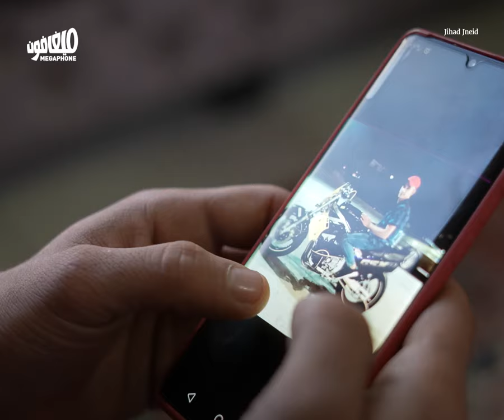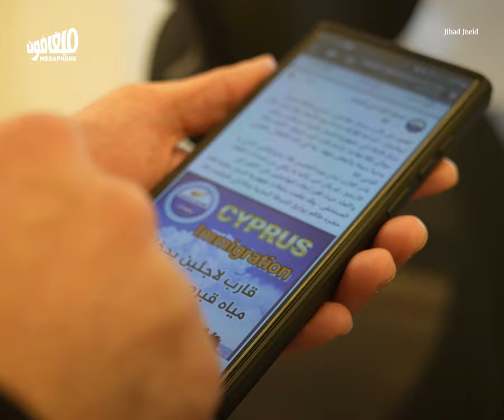قصّة فؤاد: أحد مفقودي مركب 12/12 المُهاجر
هذه قصّة فؤاد. فؤاد محمّد هنادي، واحد من 85 راكباً غادروا الساحل اللبناني بتاريخ 12/12، على متن قارب هجرة غير نظامية فُقد الاتّصال به في اليوم التالي. بعد شهرَين تقريباً، ما زال مصيرهم مجهولاً.